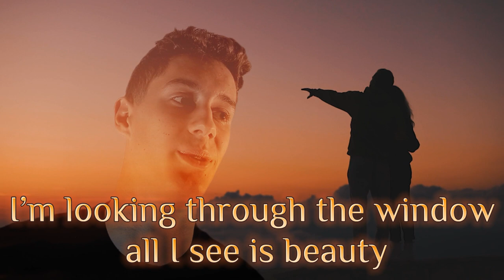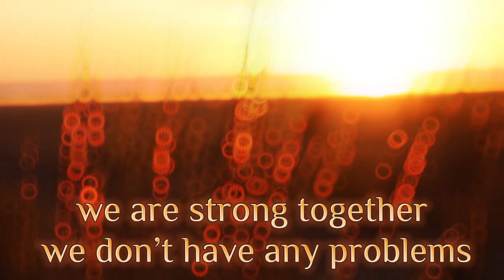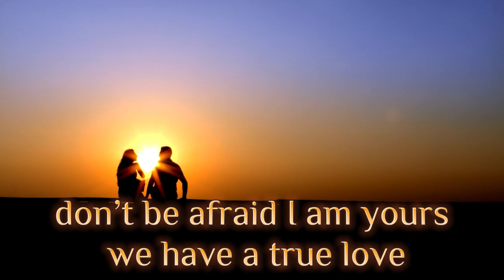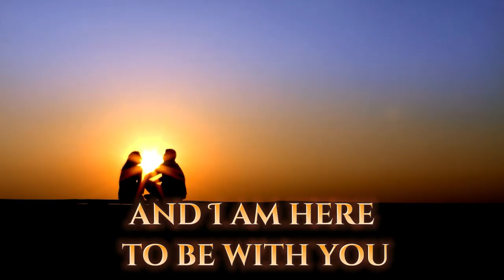Flirt in Ocean - True Love (Official Lyric Video)